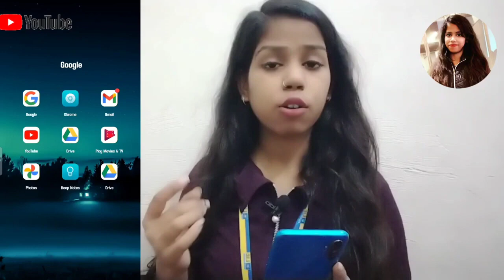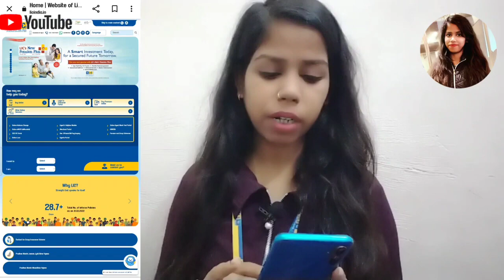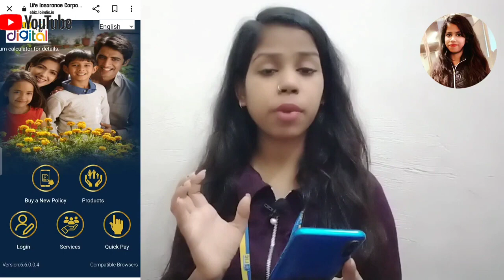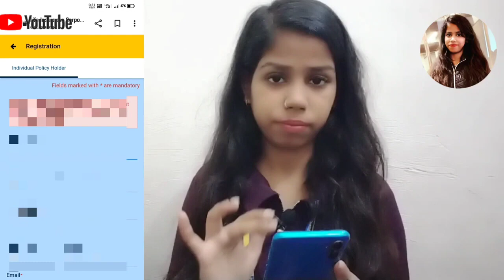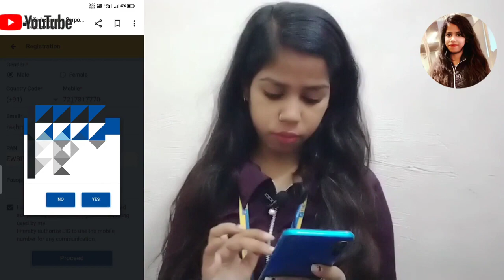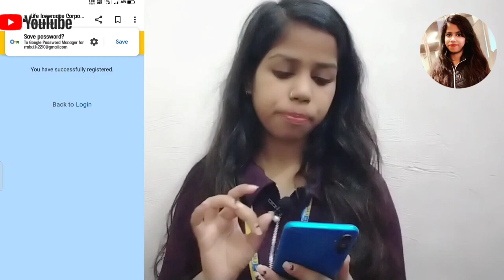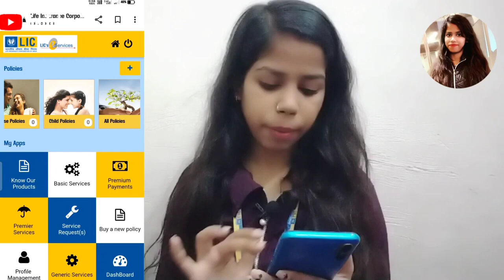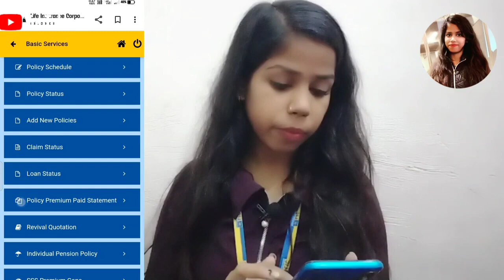How to create LIC account online || LIC new user registration online